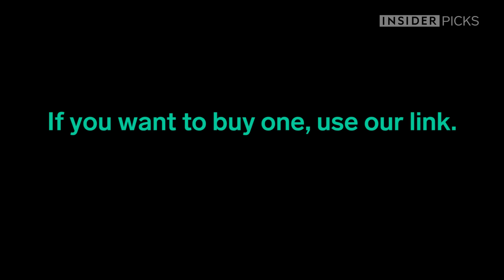This burger press gives you perfect hexagonal patties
The Burger Master stores and shapes your patties.